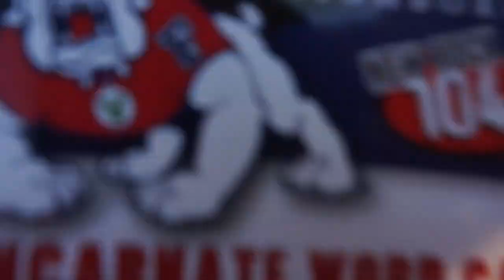GO DOGS!! | GabriellaxRose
Fresno State home opener! Get ready with me, tailgate with me and die of heat with me at the 110 degree game. I left after halftime and I'm pretty sure they won, so GO DOGS!

♡ VSCO: gabriellagaona